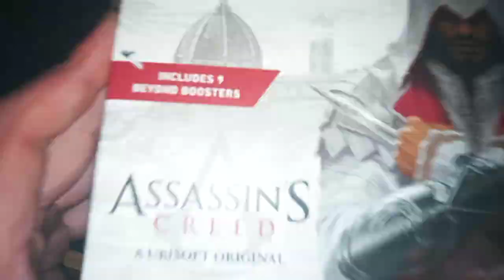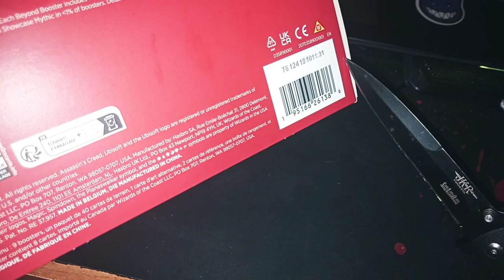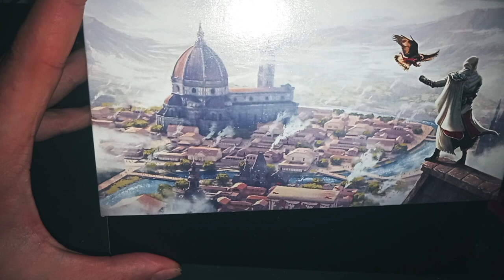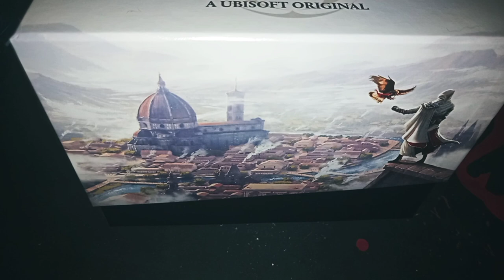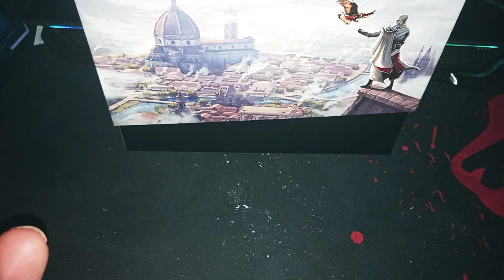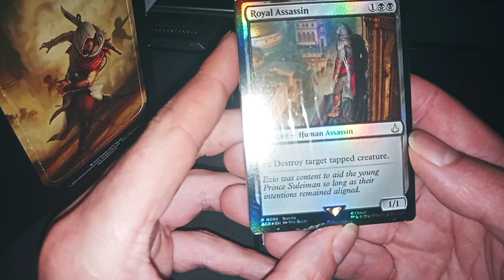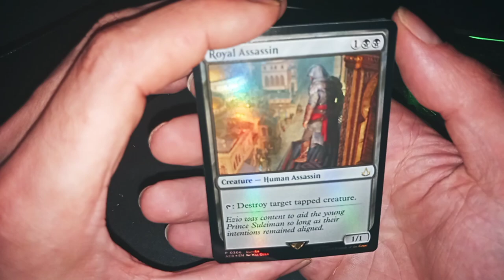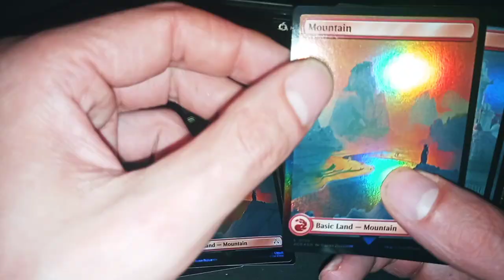UNBOXING AssASSIN'S CREED UNIVERSES BEYOND MTG - GIFT BUNDLE